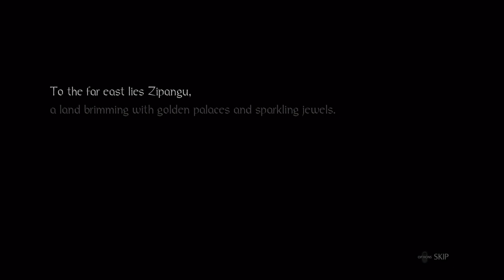Nioh perfect run #1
Chapters :
00:00 Successful run start
26:10 Boss fight : Derrick the executioner

Perfect run :
- Wipe out all enemy maps without any damage
- rest at the shrine
- Then no damage the boss